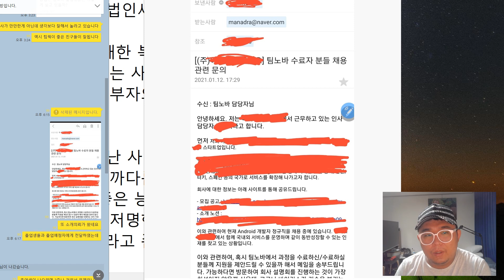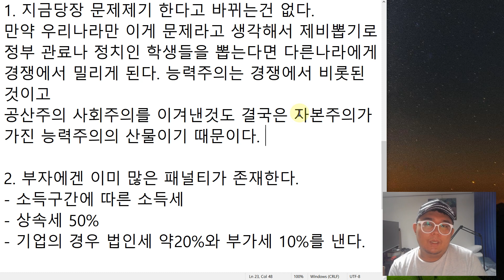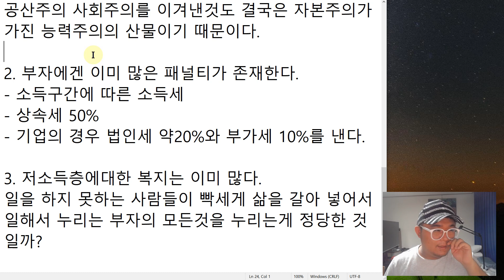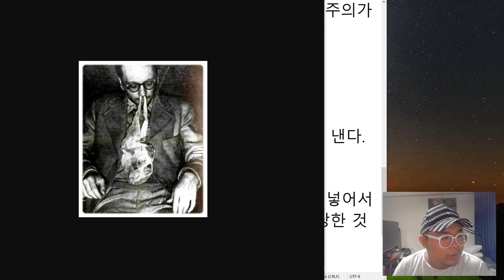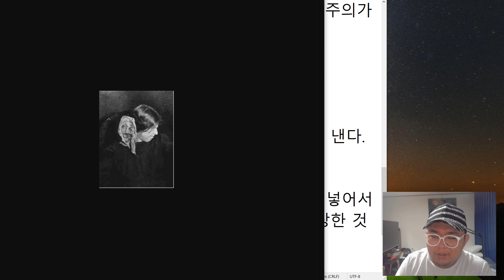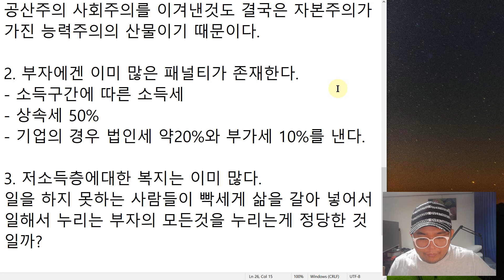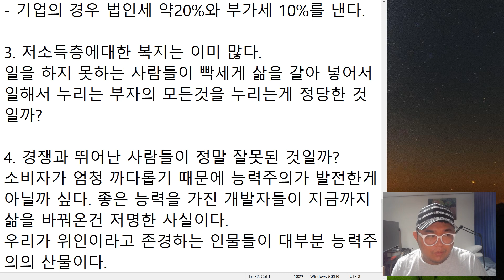쓸데없는얘기) 능력주의는 문제인것인가?